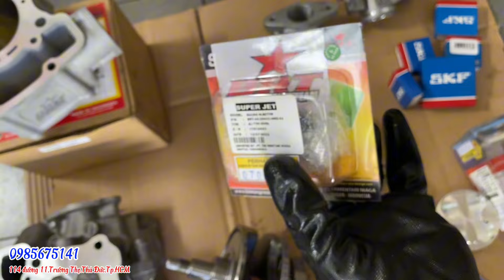Nâng cấp máy winner lên 180cc 63 Brt